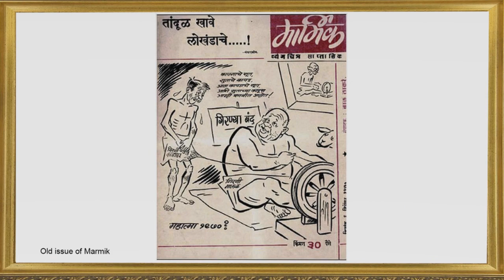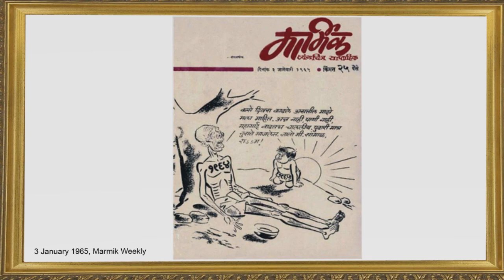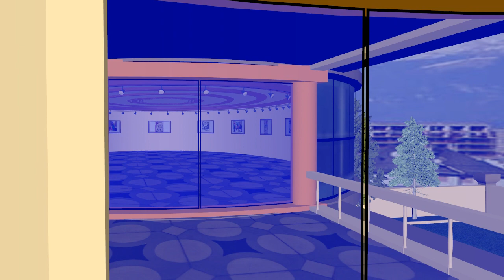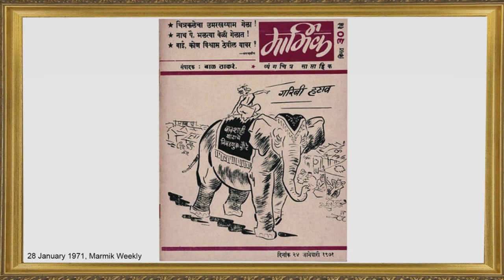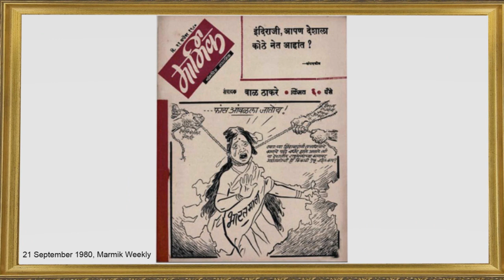Cartoon Museum on Cartoonist Bala Saheb Thackeray by Cartoon Watch - 4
See Bala Saheb's Cartoons in Cartoon Museum of Cartoon Watch Magazine of India. In Gallery-4 one will find very old work of senior cartoonist Bala Saheb Thackeray  from Free Press Journal and Marmik Weekly, Editetd by him. We are thankful to cartoonist B.L.Wahi, S.R.Tailang of Raipur and Vinay Kull from Varanasi for providing old magazines for Cartoon Watch Cartoon Museum. Mr. Bala Saheb Thackeray was honored with Life Time Achievement Award of Cartoon Watch in 2012, by the hands of Triambak Sharma at Matoshree, Mumbai.  कार्टून वाच का कार्टून म्यूजियम -4 इस गैलरी में देखिये वरिष्ठ कार्टूनिस्ट श्री बाला साहेब ठाकरे के  बहुत पुराने कार्टून जो फ्री प्रेस जर्नल एवं मार्मिक साप्ताहिक में प्रकाशित हुए. मार्मिक साप्ताहिक बाला साहेब ने ही प्रारम्भ किया था जो  बाद में मासिक हो गया। बाला साहेब को 2012 में  कार्टून वॉच के लाइफ टाइम अचीवमेंट अवार्ड से सम्मानित किया गया जो कार्टूनिस्ट त्र्यम्बक शर्मा ने मातोश्री में उन्हें मातोश्री मुंबई में प्रदान किया था.